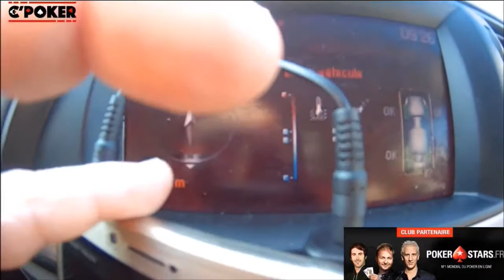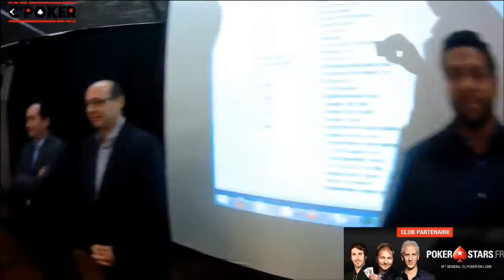Road trip avec ELKY pour les 10 ANS du club de SPANK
Premier déplacement de ELKY , joueur numéro  1 français du all time of money dans un club associatif pour les 10ans du SPANK ...